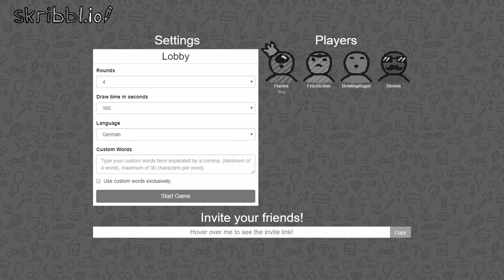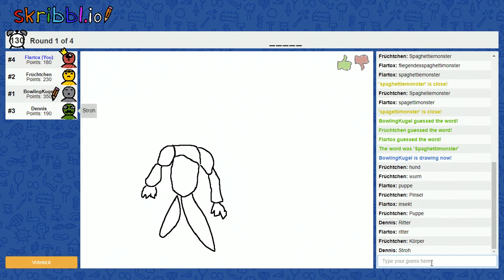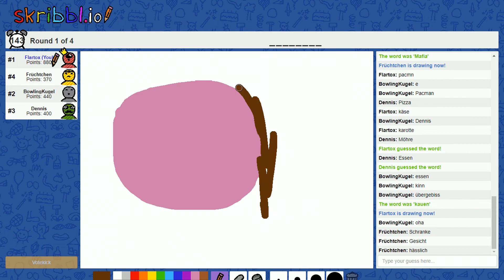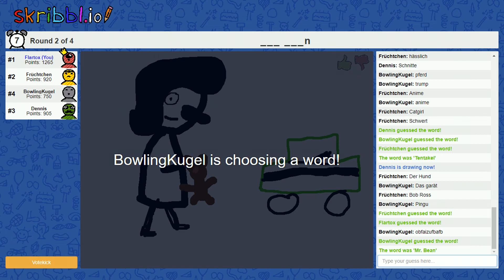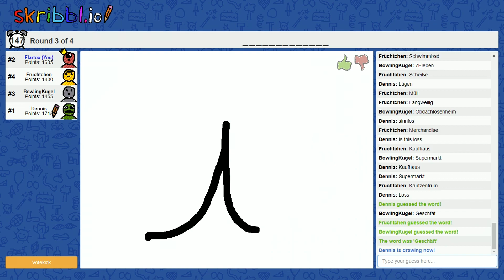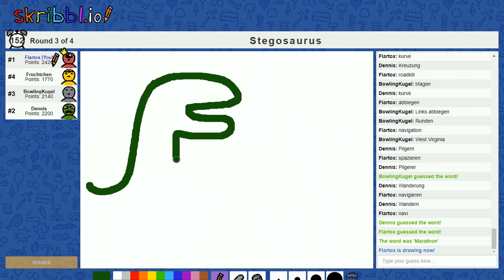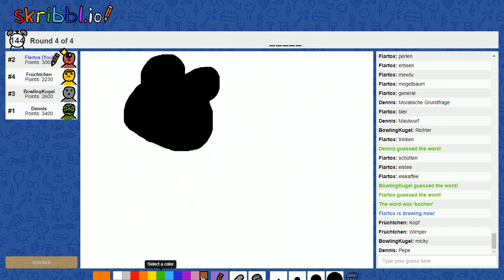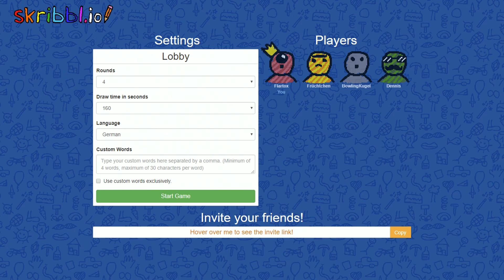ICH bin ein künsterlisches GENIE! | skribbl.io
Skribbl.io auf deutsch/german! Wenn ihr das so nicht seht dann versteht ihr meine Kunst einfach nicht! Heute spielen wir Skribbl.io zusammen mit Lukas, Fake Flo und Hans! Ziel des Spiels ist es den Begriff zu erraten der Gerade von einem der Mitspieler gezeichnet wird! Wer ihn zuerst errät bekommt die meisten Punkte, alle danach bekommen immer weniger Punkte und haben weniger Zeit! Ich mag Skribbl.io wirklich sehr und Ich hoffe es gefällt auch euch!

Vielen Dank fürs Zuschauen, ich hoffe es hat euch gefallen und freue mich über jede Bewertung!

Musik
Intro von Hayato

Outro aus "Dark Star Core (Bowser's Inside Story)" von GaMetal